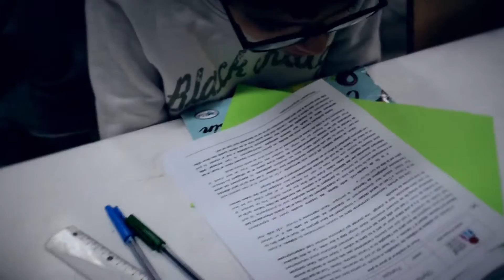أولمبياد المثالية - الجولة الثانية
- ايقاظ علمي
- لغة فرنسية
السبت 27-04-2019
Olympiades
2ème Partie
- éveil scientifique
- Langue Française

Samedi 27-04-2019